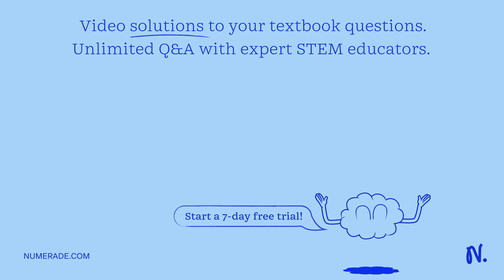" A body is vibrating in simple harmonic motion with an amplitude of 0.06 m and frequency of 15 Hz.…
quot; A body is vibrating in simple harmonic motion with an amplitude of 0.06 m and frequency of 15 Hz. The velocity and acceleration of body is    quot;